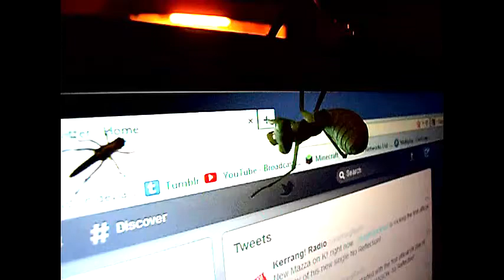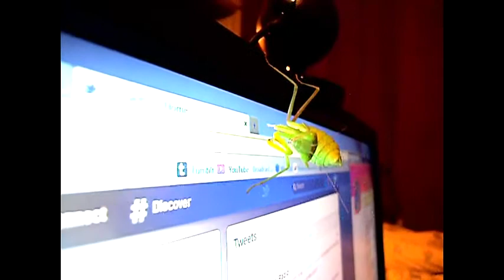Mantis Eating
I decided to use my pet Giant Asian Mantis Nymph, Persia, to test my camera and minor editing. :)

Here she brutally murders a baby locust and eats it all up. Because she's a modafooking Praying Mantis and that's what Praying Mantids like to do.